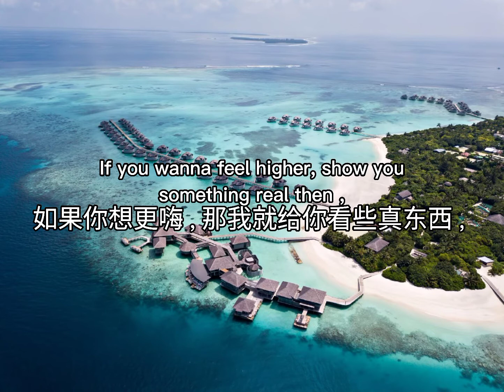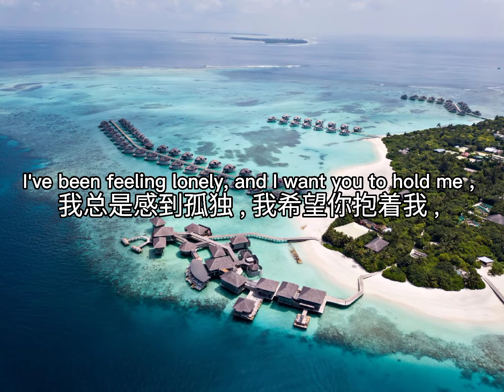takeme2undealer-Maya Noelelle|中英字幕 Lyrics